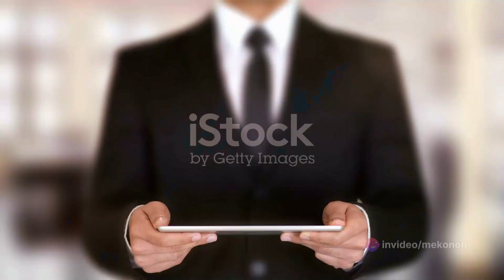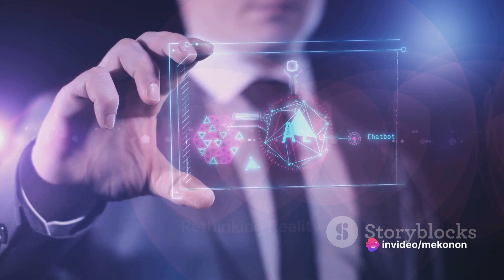You are part of this hologram;Mulat Tazebew's perspective